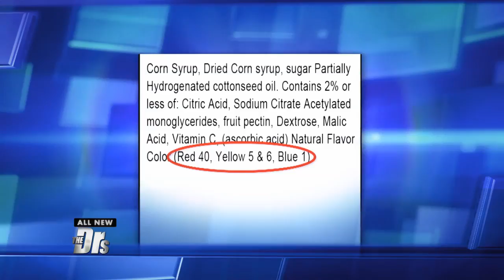Pediatricians Warn of Toxic Food?! 1/3 of Teens Are Depressed? The Doctors’ Check Up!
MONDAY, SEPTEMBER 17th: The FDA says what you’re feeding your kids may make them sick! Nearly 1 in 3 teens in the US are anxious or depressed- and parents aren’t helping! The Doctors’ Check Up with a young mom who was losing her vision after pregnancy!

Now in its eleventh season, The Doctors celebrity guests have included Academy Award Winners Sally Field, Barbra Streisand, Jane Fonda, Marcia Gay Harden, Kathy Bates and Marisa Tomei; reality stars from Teen Mom and The Real Housewives, as well as Kris Jenner, Caitlyn Jenner, Melissa Rivers, Sharon Osbourne, Tim Gunn and Amber Rose; actors Jessica Alba, Christina Applegate, Julie Bowen, Patricia Heaton, Chevy Chase, Kristin Davis, Lou Ferrigno, Harrison Ford, Grace Gealey, Cedric the Entertainer, Valerie Harper, Debra Messing, Chris O’Donnell, Betty White, Linda Gray, Fran Drescher, Emmy Rossum, Roseanne Barr, Valerie Bertinelli, Suzanne Somers; athletes Magic Johnson, Apolo Ohno and Danica Patrick; musicians Tim McGraw, Justin Bieber, Clint Black, LL Cool J,  Nick Carter, Kristin Chenoweth, Paula Abdul, Gloria Gaynor, La Toya Jackson, Barry Manilow, Bret Michaels, Gene Simmons and Jordin Sparks; and celebrity chefs Wolfgang Puck, Guy Fieri and Curtis Stone.